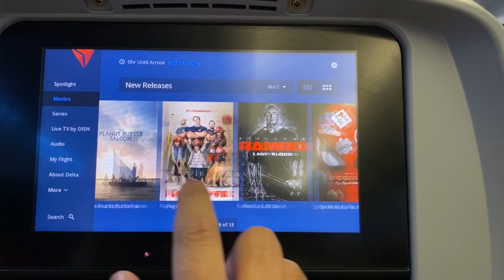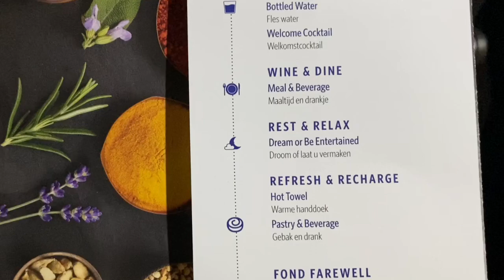Iceland Part 1: Reykjavik and Northern Lights!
Iceland is the land of Fire and Ice…most of its land is covered by Lava Fields and Glaciers. First settled by Norwegian Vikings in the 800s, Iceland today is a tourist destination. The capital city of Reykjavik is home to about two thirds of its population. In this video, we are walking around the capital city and experiencing local cuisine. Then we will experience The Northern Lights!

Filmed on iPhone 11 Max Pro
Edited on iMovie on the iPhone.

Tour Company taken to the Northern Lights Tour is Gray Line Iceland Tours.

Music from iMovie Soundtracks:
“Live Love Life 2018” by Jason Deift
“Weekender” by Bronze Falcon

The contents in this video are strictly my opinions and do not reflect the opinions and practices of the businesses or organizations visited in this video. This video is intended for social media entertainment purposes only and individuals agreeing to be filmed are notified of the video’s use on social media.